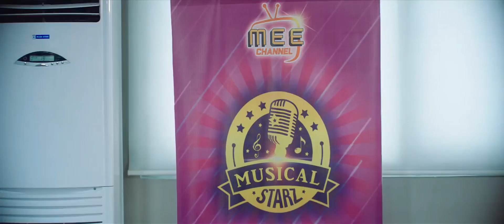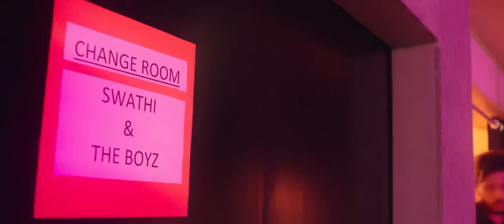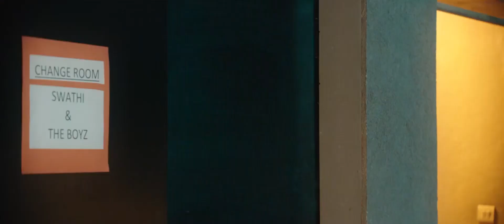Samantha And Rao Ramesh Interesting Scene || Telugu Movie Scenes || HD Cinema Official